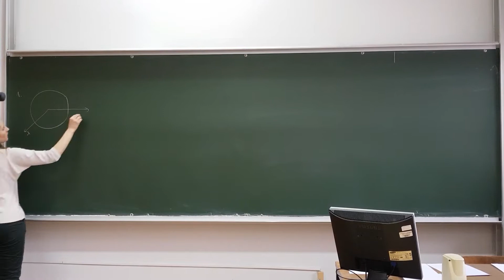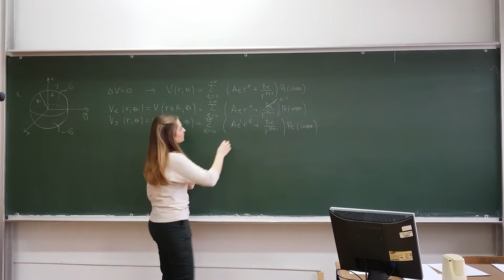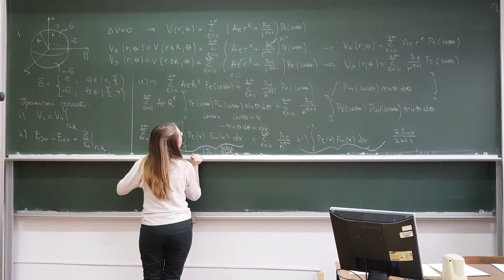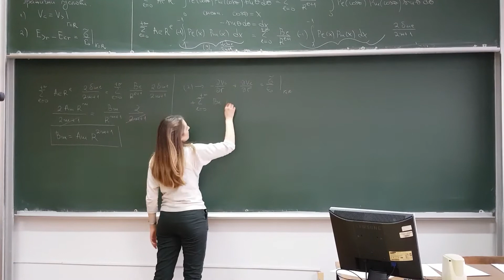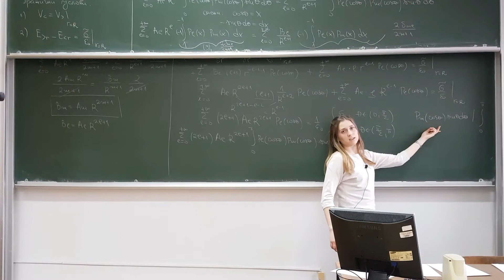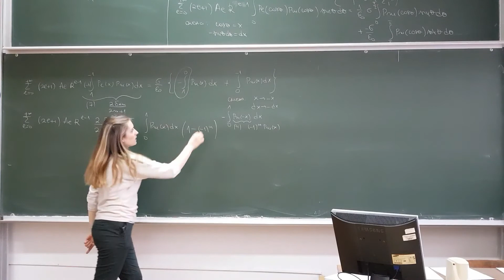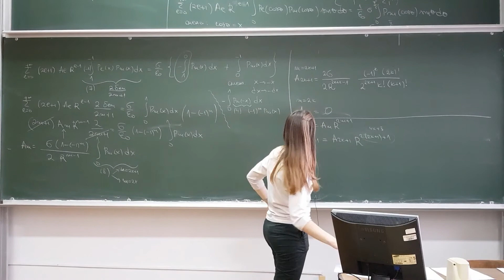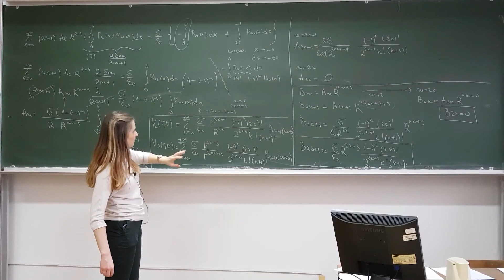OED termin 7 čas 1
Na videu je snimak vežbi iz Osnova elektrodinamike/Klasične teorijske fizike 2 koje slušaju studenti Opšte fizike i Primenjene i kompjuterske fizike sa Fizičkog fakulteta Univerziteta u Beogradu i studenti Matematičkog fakulteta sa smera Astrofizika.